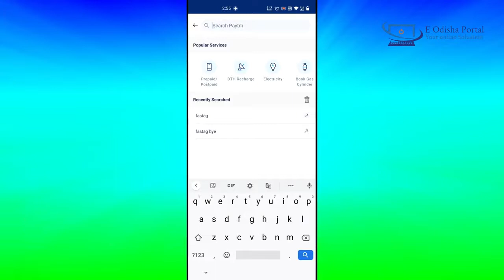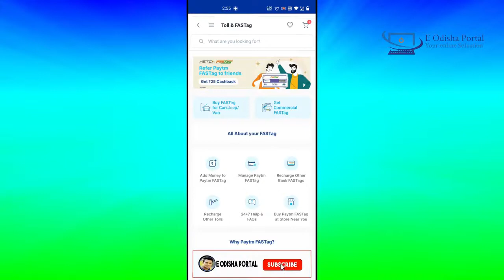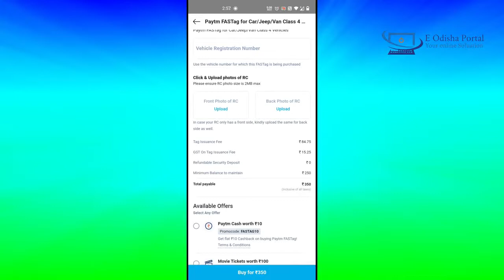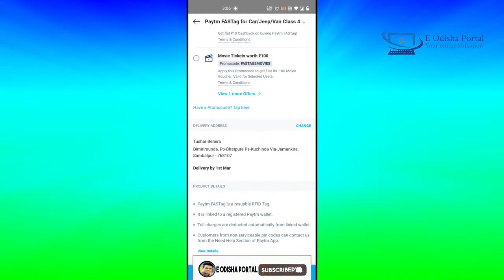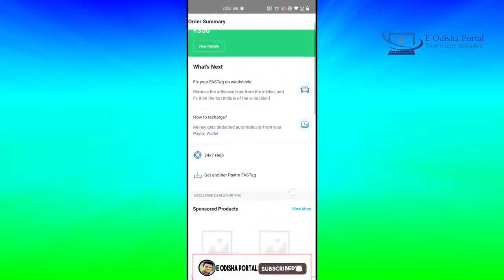Fastag Registration Process - Paytm Fastag Apply process || Full Guide in Odia 2021 || Odisha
So Friends in this video we have know about how we can apply Paytm Fastag Online what fee required to apply a Fastag so let's discuss mor about in this video .

Your Quarry-
1.Fastag Registration Process in odisha
2.fastag kaise banaye
3.how to apply paytm fastag online
4.apply fastag online
5.how to apply paytm fastag on car